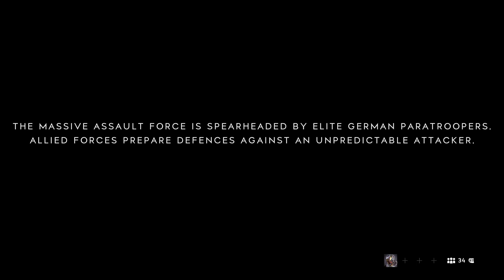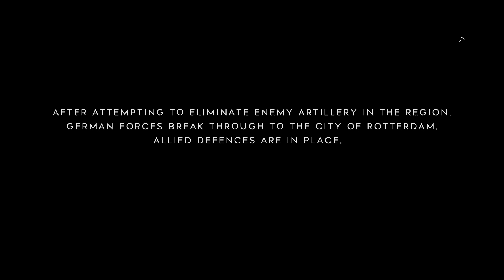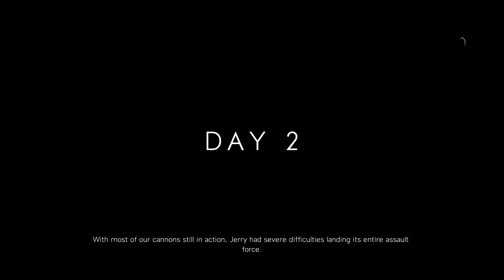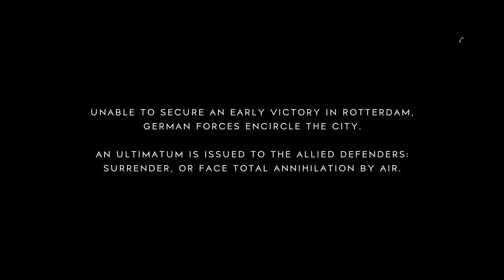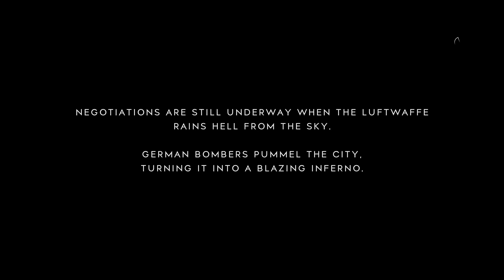Battlefield 5 - Tides of War: Rotterdam (SnoStorm) - LORD VADER 2000: XBOX One Gameplay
Played Tides of War for the week of of Dec 28 (2018). The theme is Snow Storm so there will be a lot of Navrik.  For whatever reason the last part of the Campaign (Day 3) did not record.  So I got the first two days.  Went 41 - 29 combined.  Did 20 - 7 on the last part.  Of course it didn't record.  Support Class/ Lewis Gun/ Ammo Crate/ M1911/ Panzerfaust/ Incendiary Grenade and Anti Tank Mines.